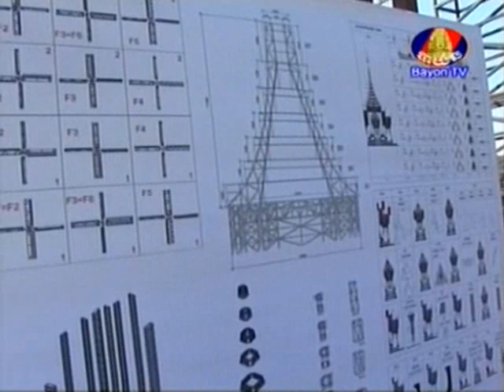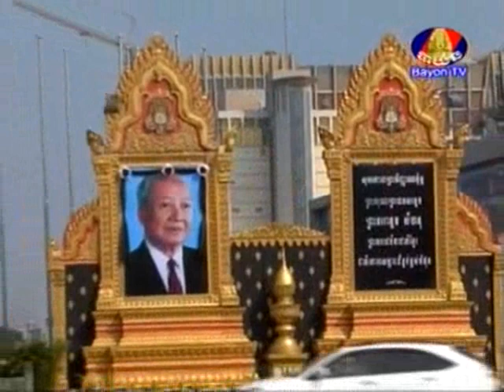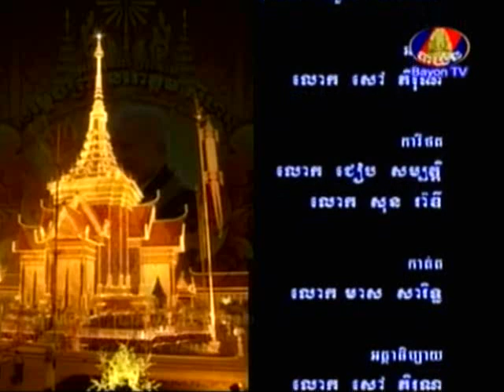Bayon TV 5-2-2013-What People Say After the Royal Funeral Procession and Cremation Day-Part 2-END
What People Say After the Royal Funeral Procession and Cremation Day of King Father Preah Norodom Sihanouk Body, Preah Brorom Ratanak Koat ceremony finished...